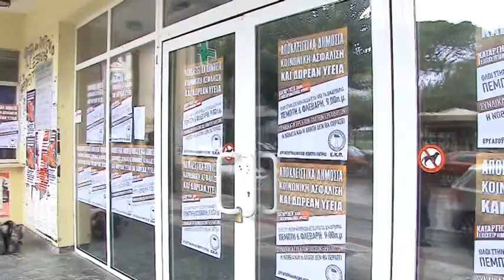Οι θέσεις της προηγούμενης διοίκησης του Εργατικού Κέντρου Πάτρας - Δείτε το ρεπορτάζ